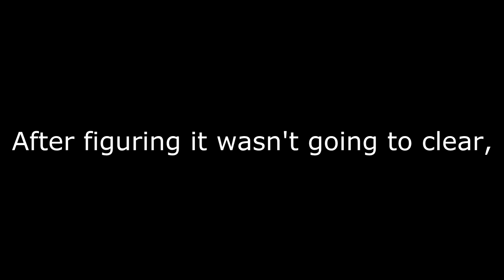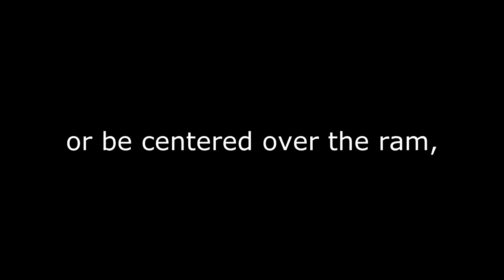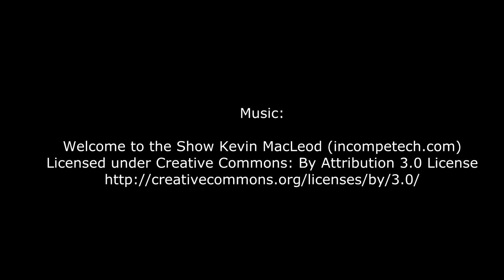Restoring a 125 Year Old Drop Hammer - 100lb Ram Weight - Part 4 | Iron Wolf Industrial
At last, it's alive. Watch the whole process, with all the trials and errors as I assemble and mount the whole unit.

Follow us @ironwolfindustrial on Instagram for all our latest projects